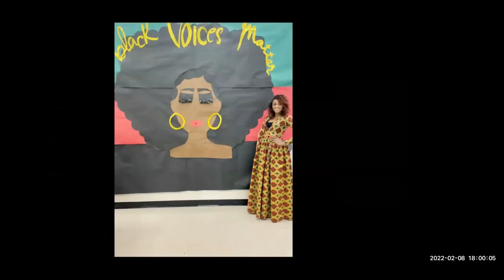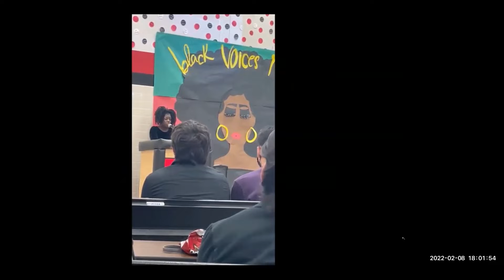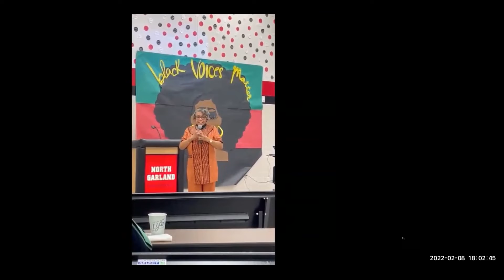GISD FACE: FB Live Parent University Better Together Feb 8, 2022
Guests share Garland ISD district initiatives and events for African American History Month 2022